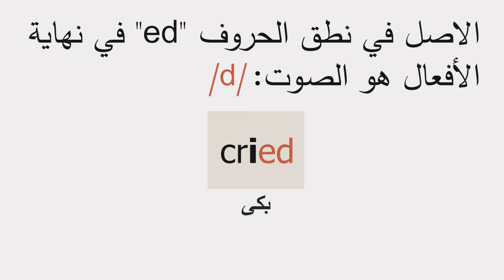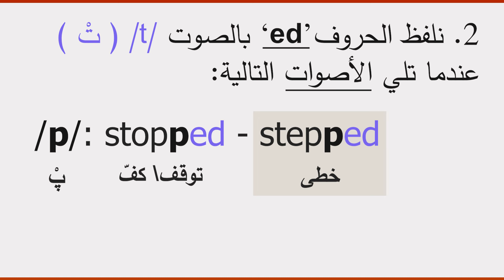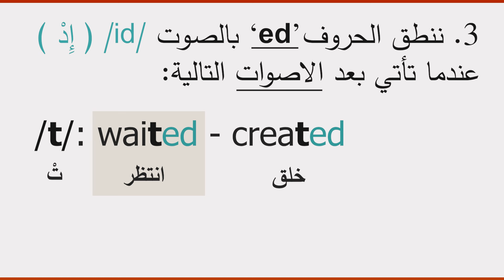the past simple 3 في نهاية الافعال 'ed' الماضي البسيط 3 نطق الحروف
00:00 المقدمة
00:08  'ed' الاصل في نطق الحروف
00:46 الاستثناءات
02:11 ملخص
02:35 النهاية